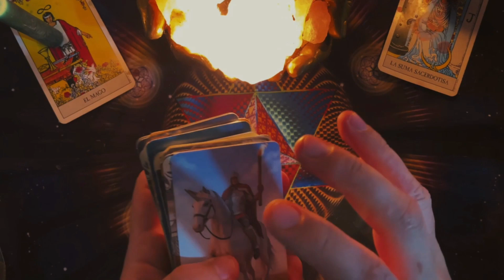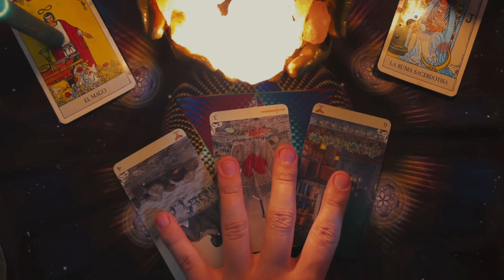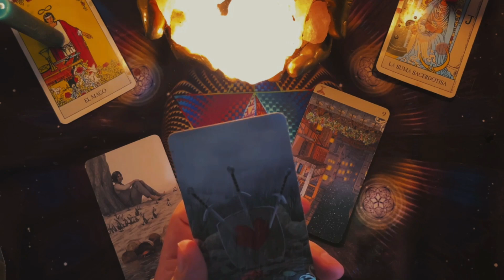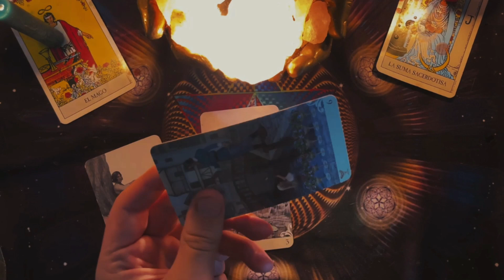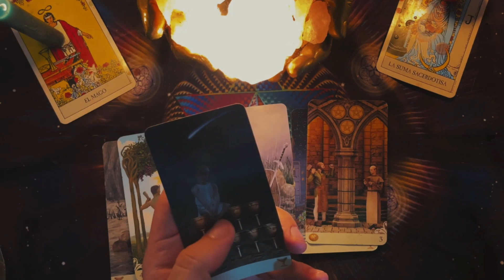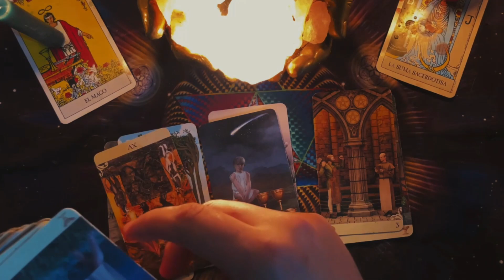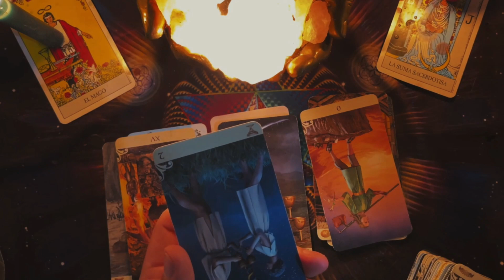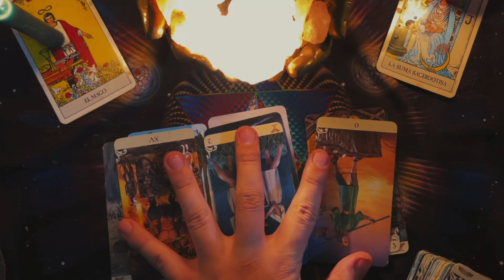𝐕𝐈𝐑𝐆𝐎💖ESCÚCHAME DEBES VERLO💖𝗗𝗜𝗢𝗦 𝗦𝗔𝗡𝗧𝗢! 𝗟𝗼 𝗣𝗘𝗗𝗜𝗦𝗧𝗘 𝗰𝗼𝗻 𝗲𝗹 𝗔𝗟𝗠𝗔 🍀 𝐇𝐎𝐑𝐎𝐒𝐂𝐎𝐏𝐎❤️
16:04
REPRODUCIENDO
Asi fue el montaje del FEP - MÁS de 2000 PERSONAS se necesitaron - lizcamaras
Lizcamaras
22 k vistas

20:35
REPRODUCIENDO
UN DIA como AUXILIAR de TRANSPORTE de MERCANCIA - LIZCAMARAS
Lizcamaras
39 k vistas

19:02
REPRODUCIENDO
ASI ES TOMAR CAFE RODEADO DE GATITOS - LIZCAMARAS
Lizcamaras
36 k vistas

20:11
REPRODUCIENDO
SIENDO FOTOGRAFO POR UN DIA - EVENTOS - LIZCAMARAS
Lizcamaras
37 k vistas

10:44
REPRODUCIENDO

2:19:01
REPRODUCIENDO
Mira cómo fue el eclipse total solar de 2024 en EE.UU., México y Canadá

1.6 M de vistas
Transmitido hace 1 día
Un eclipse solar total ofreció un espectáculo inigualable al cruzar el cielo de México, Estados Unidos y Canadá. El próximo eclipse solar total visible en EE.UU. será en agosto de 2044.

LES TENGO UNA SORPRESA
2.2 M de vistas

Esto me pasa por ver el Eclipse sin lentes😱😩🌘
1.7 M de vistas

CUANDO TU AMIGO SE HACE NAHUAL POR EL ECLIPSE😂eclipsesolar
1.2 M de vistas

Tocó ver el eclipse por la TV 😔🥲
560 k vistas

¿Hay GAMERS en la ANTÁRTIDA? ❄️🧊🏔️
258 k vistas

✨HODAAA✨Si o no? Ustedes aceptarían?😂😂 SGME EN INSTA:leidys_sotolongo